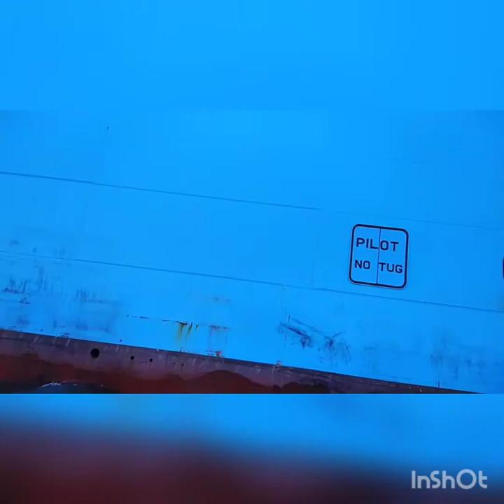vlog 22sign off MOGENS MAERSK sa loob ng pandemic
Cairo egypt may part 2 going to hotel dahil mahaba ang byahe